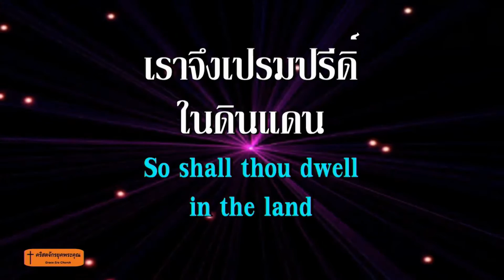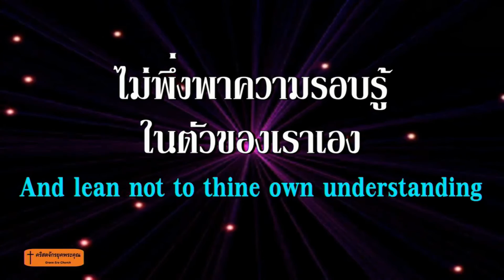372.วางใจพระเจ้าและทำความดี 200112